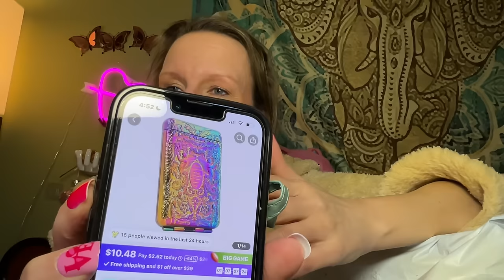This XL TEMU HAUL is kind of a mess 😅 | February 7, 2024